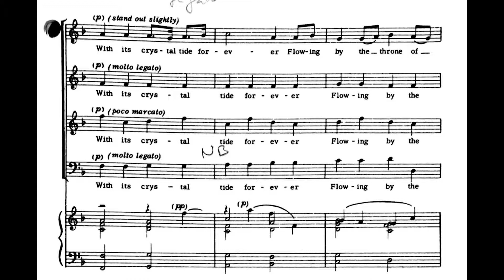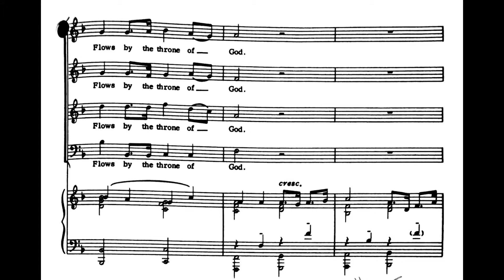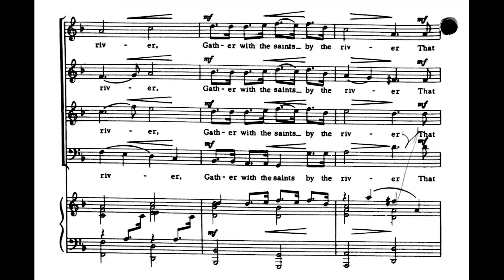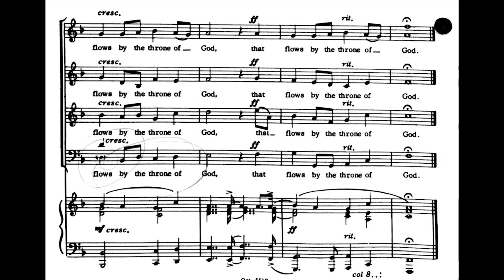At the River Tenor (Copland/Wilding-White)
At the River
Aaron Copland
Arr. R. Wilding-White
Tenor Part Practice Track